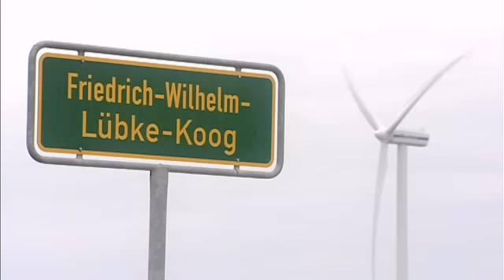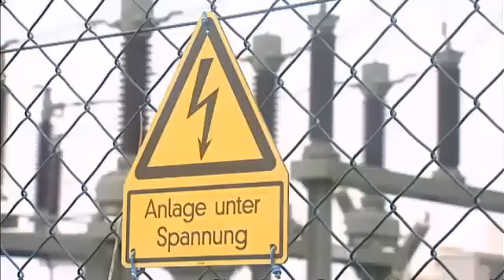Фермеры построили ветропарк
Бывшие фермеры в Северной Фрисландии вносят свой вклад в подготовку энергетической революции в Германии. Они используют энергию ветра для производства электричества.